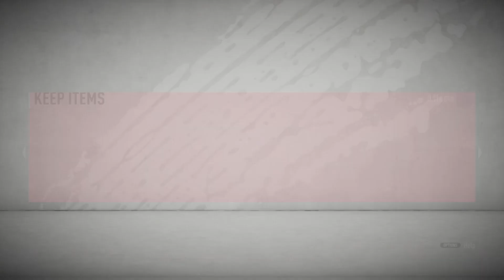ΑΝΟΙΞΑ 2 PRIME ICON PACKS